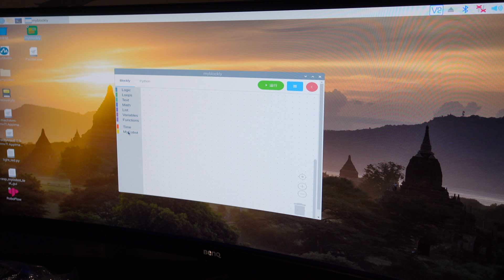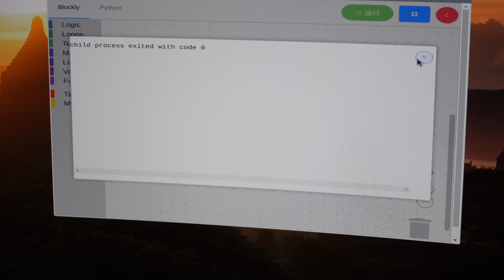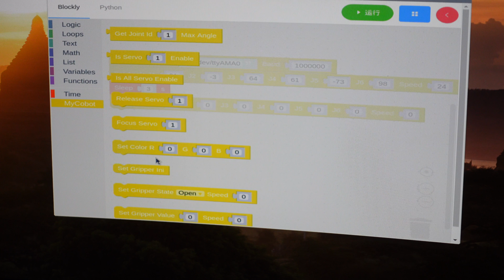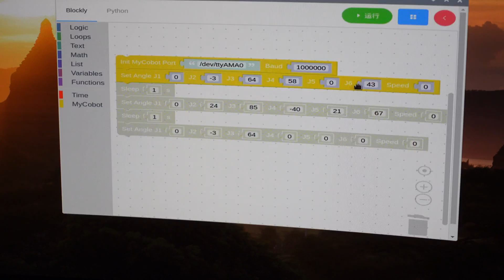These ROBOT ARMS can do EVERYTHING! - mechArm Unboxing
Today we review the $879 Robot Arm called mechArm! This 6-axis robotic arm is powered by Raspberry Pi!
Featuring  ROS, Lego Port, and Multiple End Actuators. Simple Programming & Blockly Control and much more!